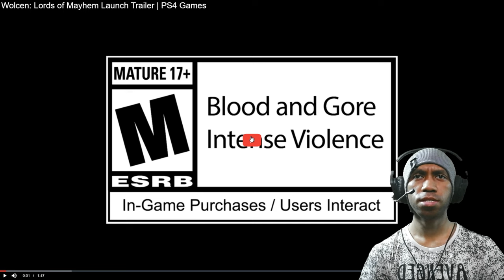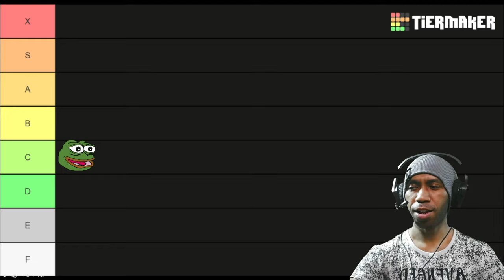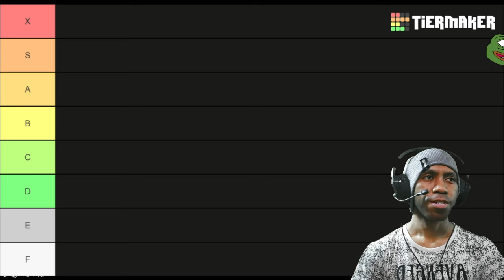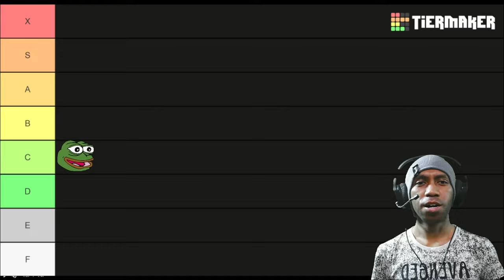Another Diablo??? | Reaction & Rating